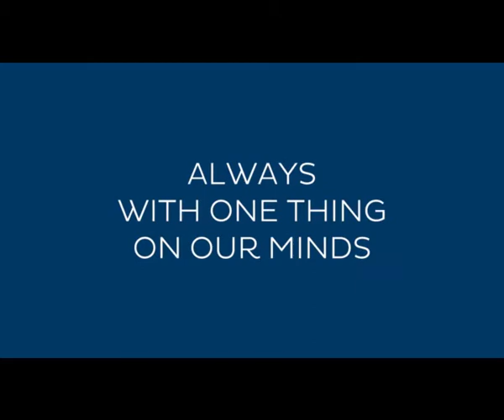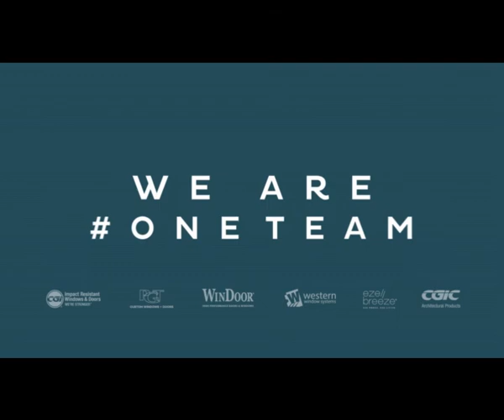PGT Innovations 6 Brands Overview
An overview of the PGT Innovations family of brands.